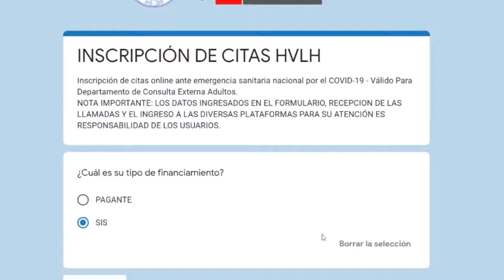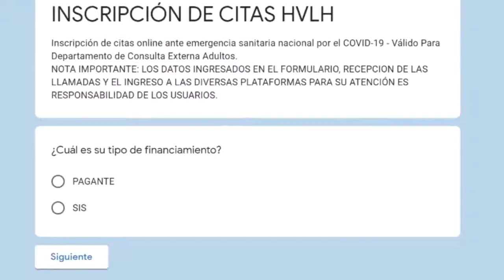HVLH: Citas Virtuales para Pacientes Continuadores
PACIENTES CONTINUADORES: Les enseñamos los pasos para obtener su Cita en Línea (SIS y pagante) del Departamento de Consulta Externa de Adultos (CEA). Finalmente, deberá esperar a que la institución le llame o envíe un correo a la dirección que usted anotó al inscribirse para enterarse la fecha de su cita virtual.